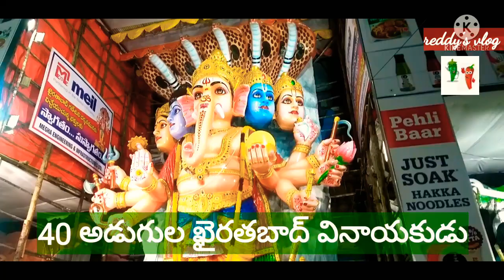వినాయక చవితి శుభాకాంక్షలతో ఖైరతబాద్ 40 అడుగుల వినాయకుడి నిజ దర్శనం